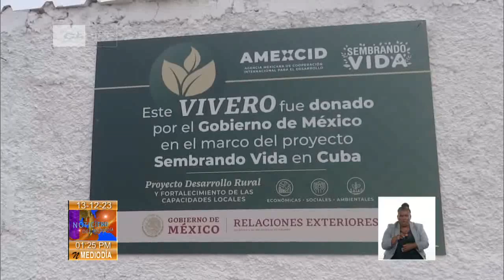Cooperación Cuba- México en mitigación del Cambio Climático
En su primera fase de implementación, el proyecto “Sembrando vida”, de la agencia mexicana de cooperación internacional para el desarrollo, beneficia a 5 000 productores de las provincias Mayabeque y Artemisa. Entre las premisas del proyecto está el empoderamiento de la mujer y la mitigación de los efectos del CambioClimático en Cuba.